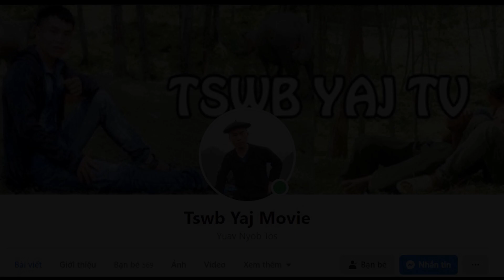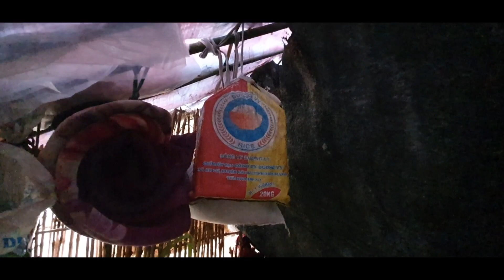Mus Saib Khub Niam Txiv Txom Nyem Ua Zos Noj Hnub Dhau Hnub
Tswb Yaj TV : Yog lub channel hmoob yuav qhia txog hmoob lub neej , xws li kev ua noj ua hau , kev dab kev qhuas los yog tej teb chaws qaum teb nyab laj rau nej tsuag tus ua nyob rau tshuag tshuag khov kom pom thiab paub txog lub neej hmoob nyob rau qaum teb toj siab nyab laj zoo li cas .
Tswb Yaj TV ua tsaug rau nej tseem pab txhawb qha thiab
 Phone : 098XXX...
© txwv tsi pub leej twg muab cov video hauv chanel Tswb Yaj TV los tso rau lwm tus youtube yam tsi tau kev tso cai ua tsaug
© Copyright by Tswb Yaj TV  Production ☞ Do not Reup.